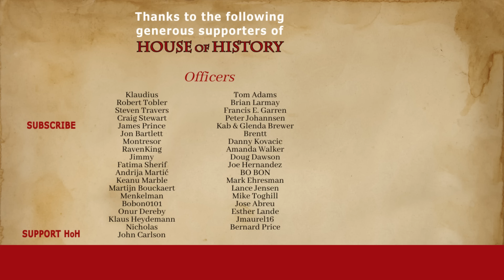2 Japanese Destroyers Fight A Large Allied Squadron: Battle of Badung Strait, 1942 (Documentary)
During the night of February 19/20, 1942, the American-British-Dutch-Australian Command (ABDA) sent a squadron towards the island of Bali to investigate a Japanese naval presence. The Imperial Japanese Navy had just finished their amphibious landing, with most ships returning back to their base. Two destroyers remained, however.  As ABDA's fleet sailed into the strait, it was one of the final opportunities for the Allies to repel the invading Japanese forces from the Dutch East Indies.

🧾 Chapters:
0:00 Introduction

🧾Machinima: Total War, Creative Assembly